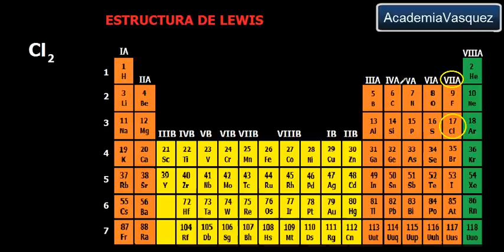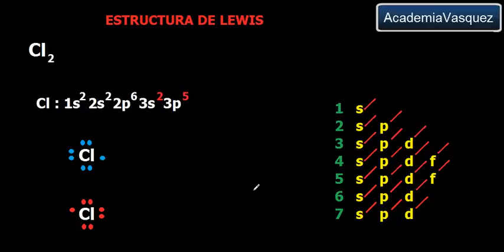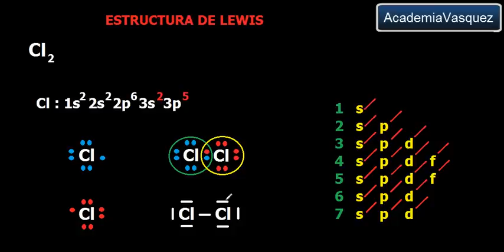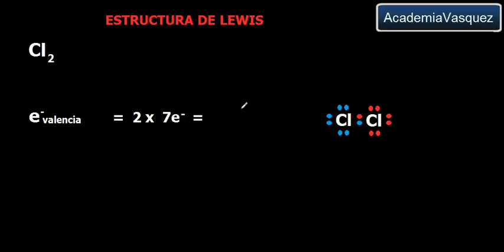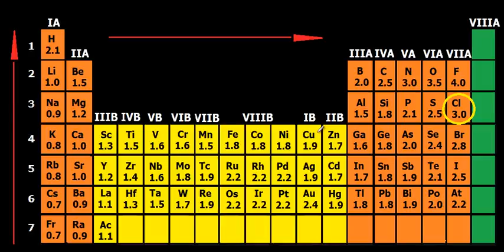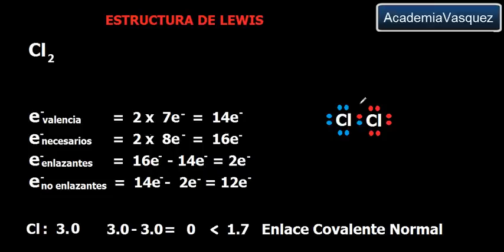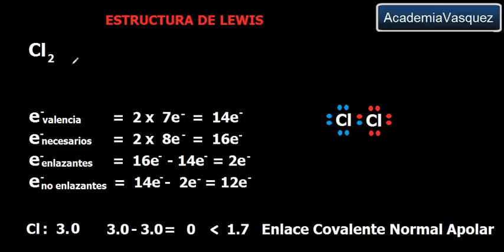Estructura de lewis: Cl2, enlace covalente normal polar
Se calcula la estructura de lewis del cloro. Hecho por AcademiaVasquez